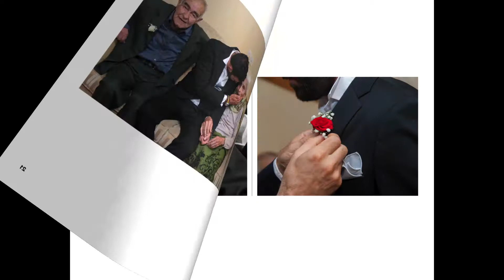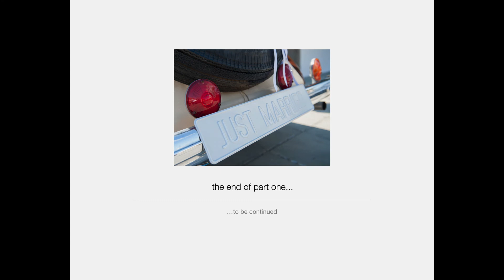FIVOS & ELENA ONE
WEDDING PRESENTATION of ASP WEDDING PHOTOGRAPHY,